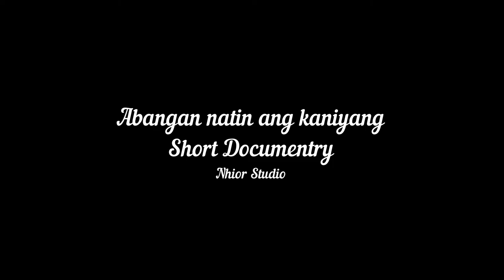#30 | Short Documentary SMM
Film